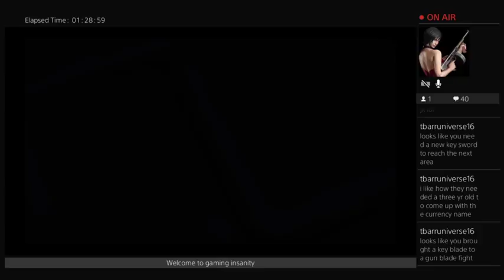Kingdom Hearts Final Mix Walkthrough w/Commentary (Part 6)